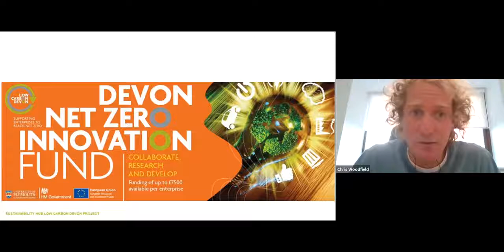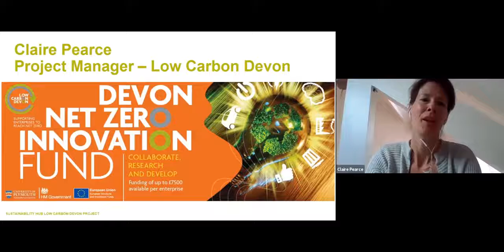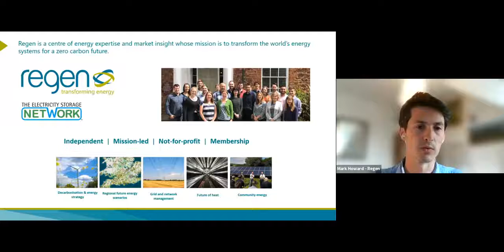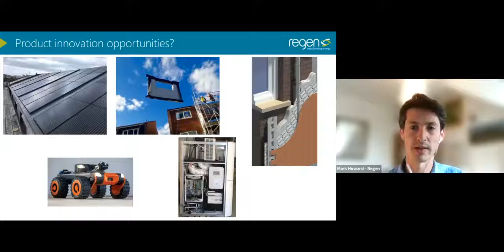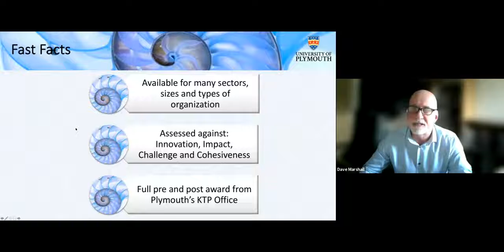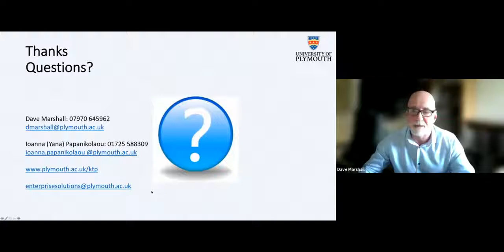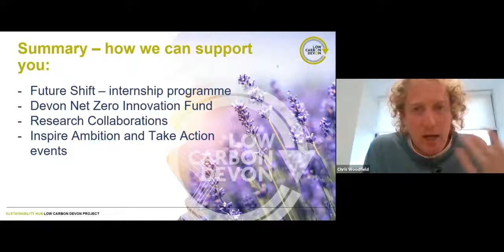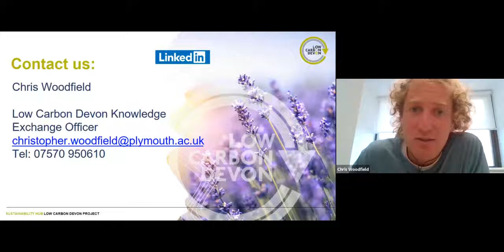Low Carbon Devon Take Action: Devon Net Zero Innovation Fund Information Event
Are you an academic already working with a business to develop a new low carbon technology or service?

Or a business looking to take advantage of the opportunities presented by the Green Industrial Revolution and a low carbon future, to grow and diversify?

Hear from the Low Carbon Devon team, Mark Howard, Project Manager, Regen and Dave Marshall, Innovation Funding Manager, University of Plymouth, at this online information event to find out how your business can access funding of up to £7,500 through the Devon Net Zero Innovation Fund.

The Devon Net Zero Innovation fund enables collaborations between Devon enterprises and University of Plymouth academic researchers. The aim is to help Devon enterprises to develop new products or services for the low carbon sector, with funding of up to £7,500 per enterprise.